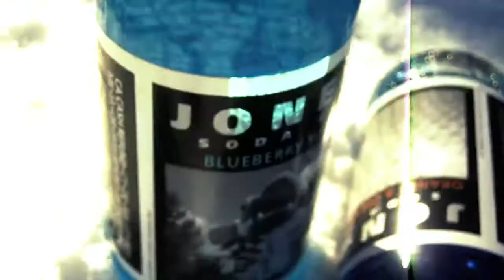Animosity Pockets (Jones Soda)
"Thanks for breaking glass where my children play"

The Pixies : Where is My Mind

A feeling of ill will arousing active hostility while. being
a small pouch inside a garment for carrying small articles

This song is not being used for any financial gain
and this video is not exploiting the copyright laws of the song